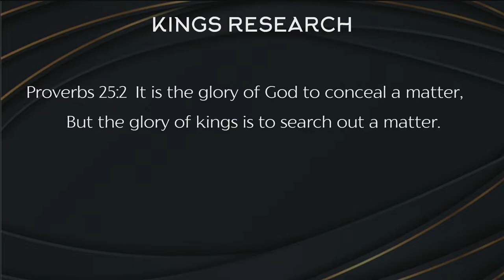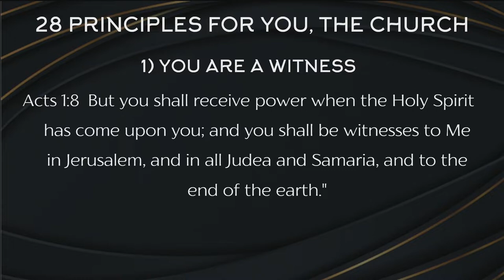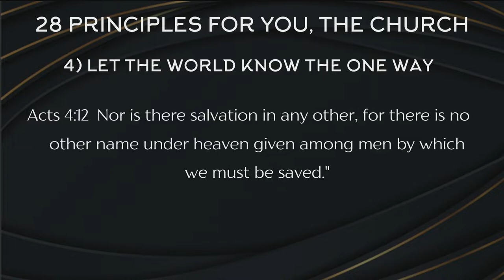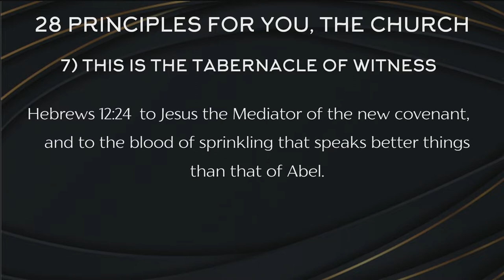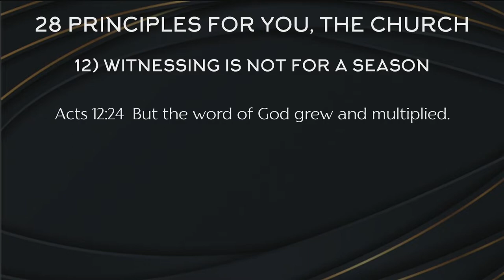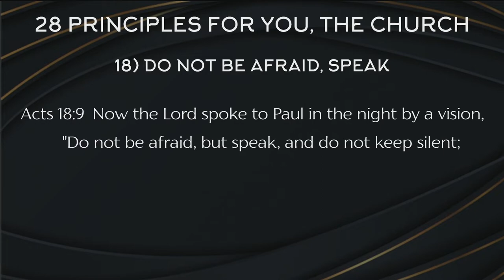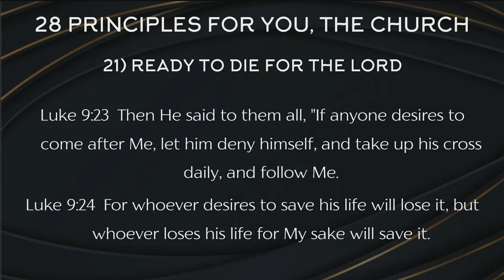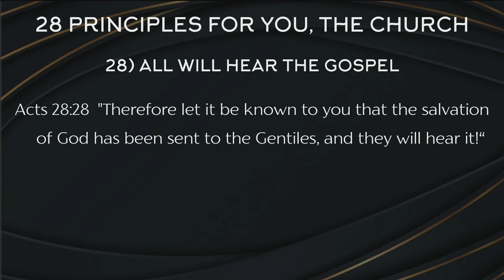28 Principles for you the Church | GSF English Church | 29th May 2022 | Pastor. Thompson Goforth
28 Principles for you the Church | GSF English Church | 29th May 2022 | Pastor. Thompson Goforth

In this sermon, Pastor. Thompson Goforth talks about the 28 Principles that is provided for the Church.